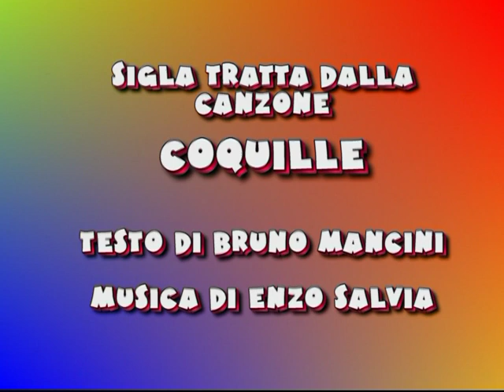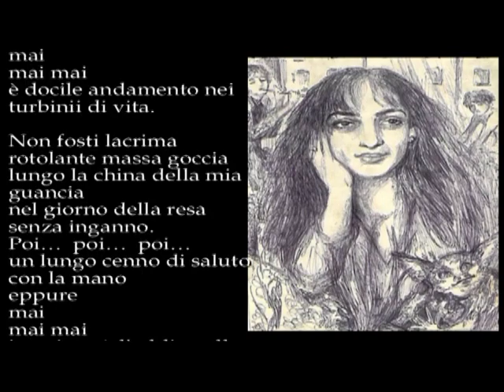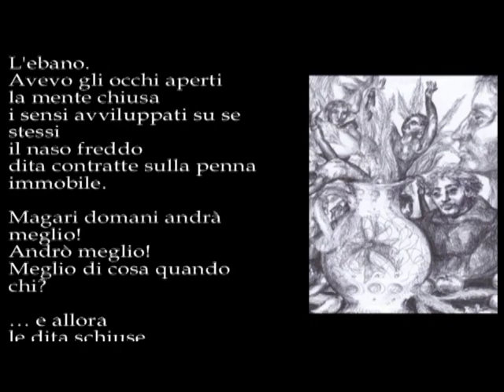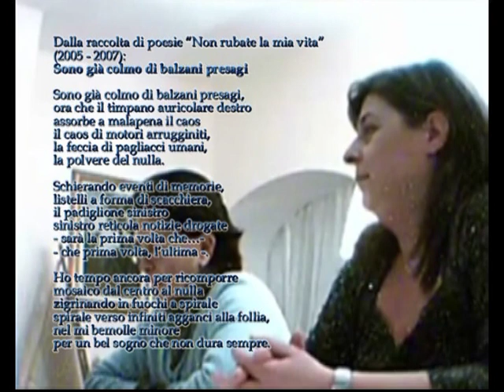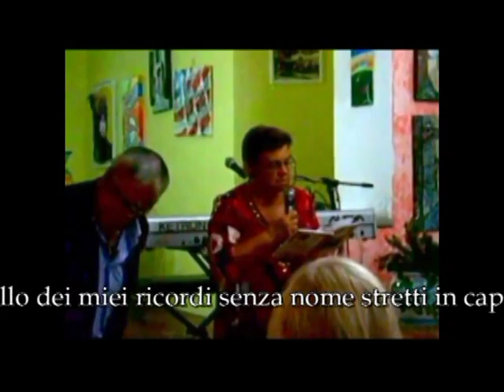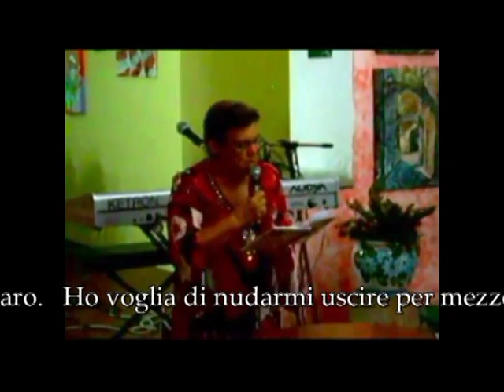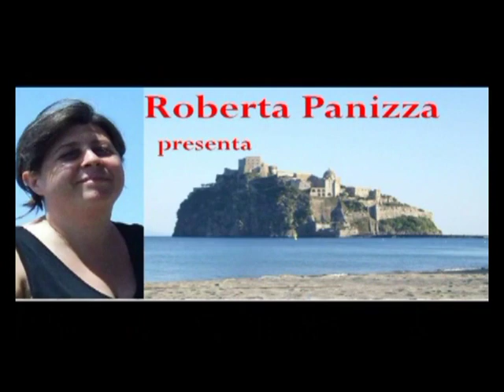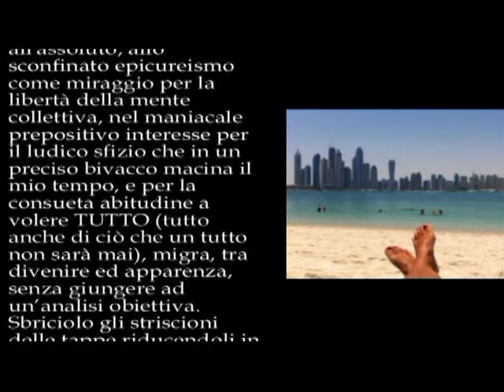Maggio dei libri 18 maggio 2022